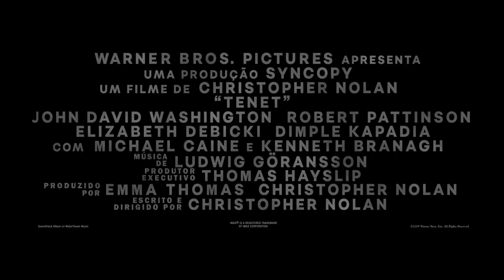TENET (2020) - Trailer HD Legendado [Christopher Nolan]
Datas de lançamentos, trailers, notícias e mais sobre os próximos lançamentos nos cinemas